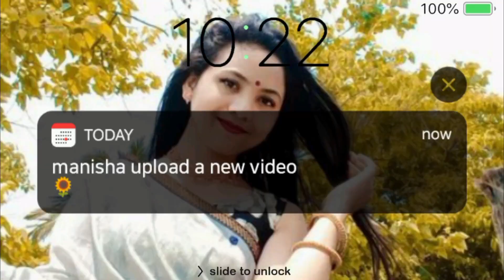1st day in my college || As a 1st sem student || vlog